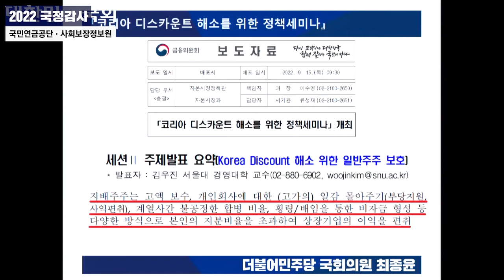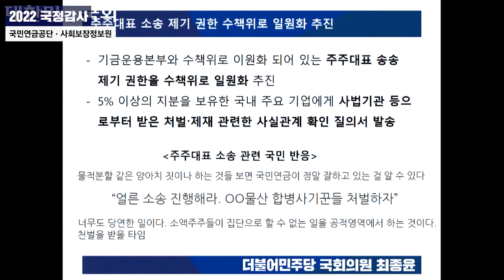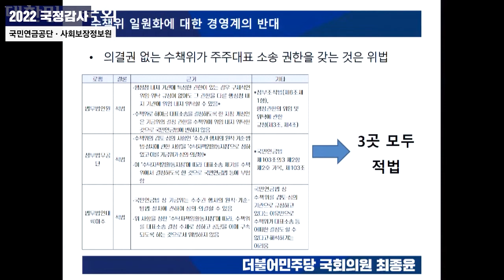[2022 국정감사] 국민연금 주주대표 소송 제기 권한 수책위로 책임 강화